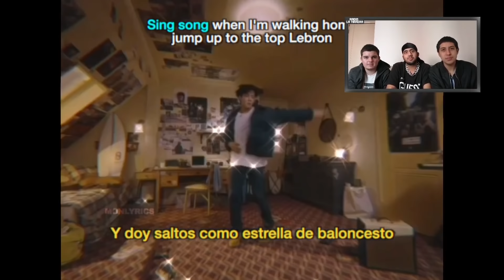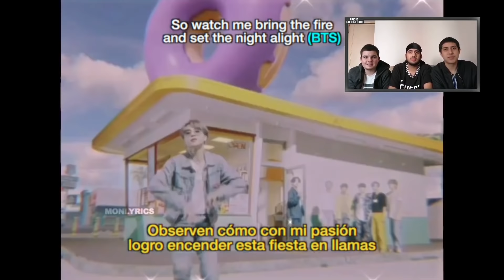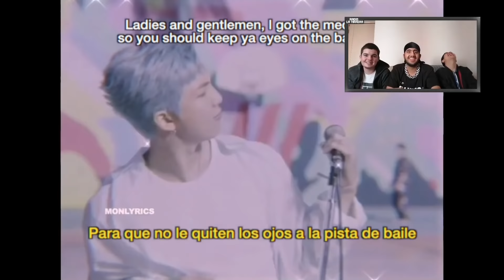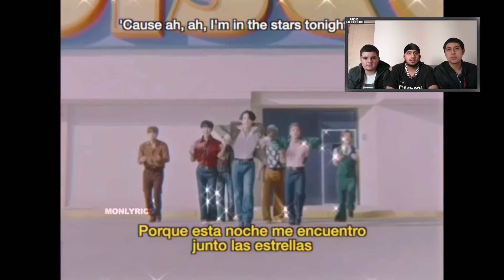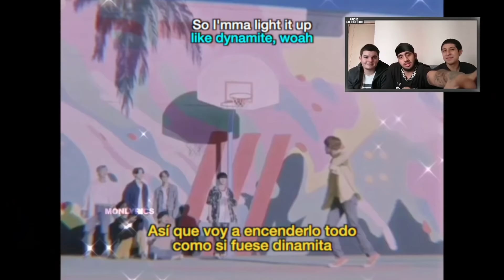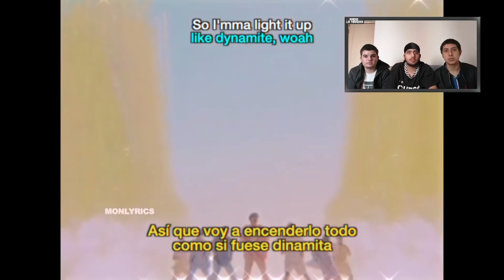La MEJOR cancion de BTS? - Dynamite (Reaccion)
Reaccionamos a la canción de BTS que llegó a 100 millones de visitas en menos de 24h y que está nada de llegar al billón!!

Seguidnos en Instagram y en Twitch!